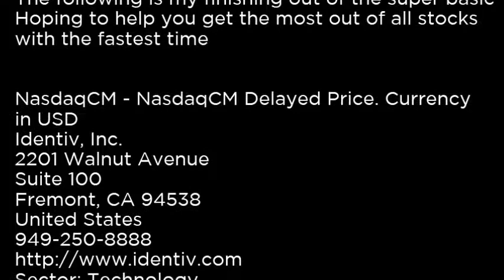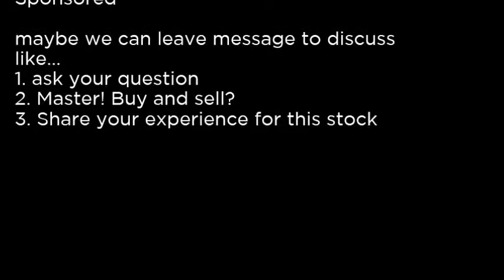INXX - Columbia India Infrastructure ETF INXX buy or sell Buffett read basic